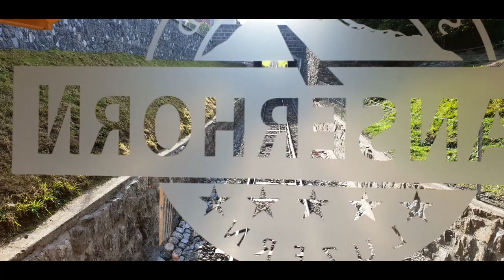Stanserhorn mit Cabrio-Seilbahn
Again and again a unique experience to take the cabrio cable car up to the 1900 meter high Stanserhorn. A view from the roof of the cabin over the transport ropes. A highlight for photographers...!
Immer wieder ein einmaliges Erlebnis mit der Cabrio-Seilbahn auf das 1900 Meter hohe Stanserhorn zu fahren. Eine Aussicht auf der Dach der Kabine über die Transportseile. Ein Hightlight für Fotografen. !